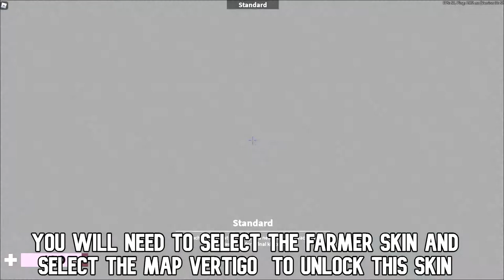SECRET COW SKIN IN ARSENAL!!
💻MY EDITOR ➜ shorturl.at/djtW5

What is Roblox? Roblox is an online virtual playground and workshop, where people of all ages get to experience and learn. Roblox is NOT a Game. It's an Imagination Platform where you can hang out with friends and create friends. As quoted by Roblox "We started Roblox with a vision: to bring the world together through play." Roblox is more than just a "Game". Roblox's mission is to bring the world together through play. Roblox Is becoming bigger and Better.